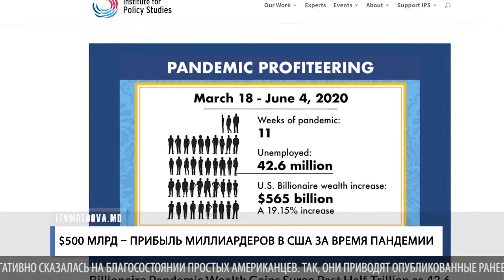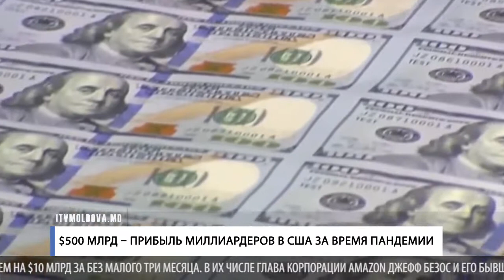$500 МЛРД – ПРИБЫЛЬ МИЛЛИАРДЕРОВ В США ЗА ВРЕМЯ ПАНДЕМИИ